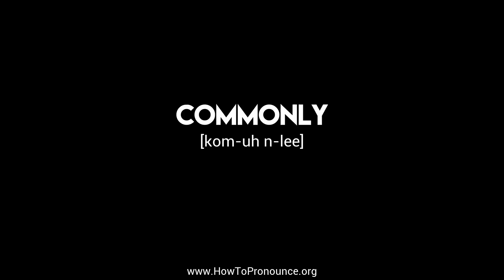How to Pronounce "commonly"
Learn the proper pronunciation of "commonly"